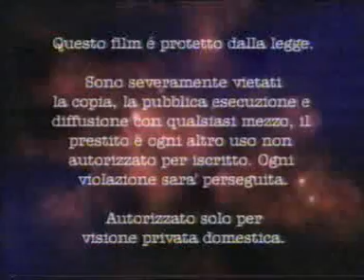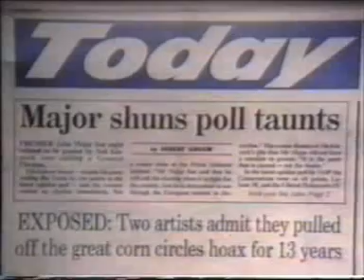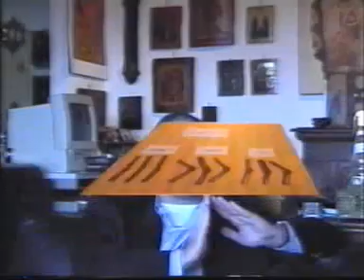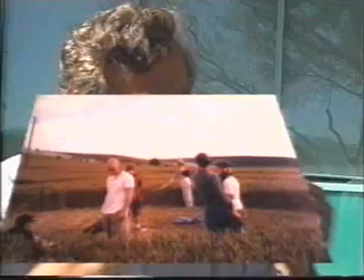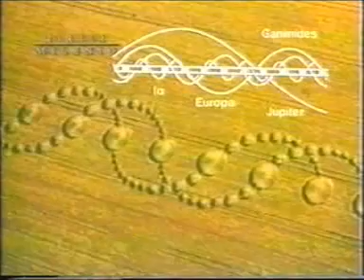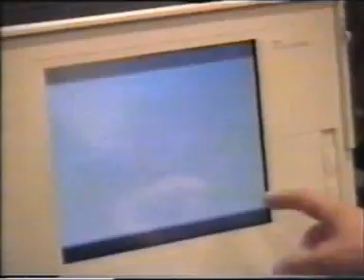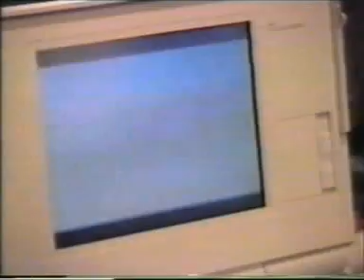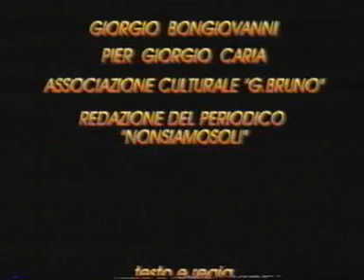FAKE FALSO Doc Ufo Contact Alieni Misteri tutto falso By Zu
tutto falso!!